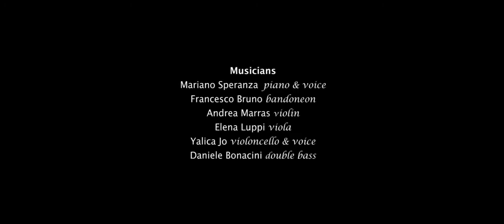Tango Company in "Tango Fatal" al Teatro Celebrazioni il 1° febbraio 2020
Da un'idea artistica di Guillermo Berzins, ballerino e coreografo argentino di fama internazionale, "Tango Fatal" farà rinascere sul palcoscenico le sensuali e misteriose atmosfere porteñe in un'ambientazione astratta e sospesa nel tempo. Le romantiche e struggenti note dei più celebri tanghi si mescoleranno a spettacolari coreografie contemporanee e all'energia contagiosa del folklore argentino. Accanto al talentuoso Guillermo Berzins ci sarà Marijana Tanaskovic, bella e sensuale ballerina dalla grande capacità tecnica ed interpretativa, ed un corpo di ballo di magnifici ballerini. La musica dal vivo sarà affidata all'Orchestra Corazón de Tango, fondata e formata da Oksana Peceny Dolenc.